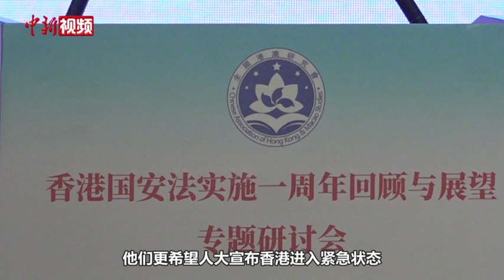香港特区国安委秘书长陈国基：香港国安法发挥立竿见影的功效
7月16日，“香港国安法实施一周年回顾与展望”专题研讨会在北京举行，研讨会在香港、澳门设分会场。香港特别行政区维护国家安全委员会秘书长、香港特别行政区行政长官办公室主任陈国基在香港分会场作主旨发言时指出，2019年香港面对国家安全的严峻挑战，经历前所未有的社会危机。在街头上，暴徒破坏社会秩序、瘫痪交通、公然袭击执法人员，甚至放火焚烧不同意见的市民，令香港社会暴力风气蔓延。在议会内，反对派议员在立法会公开表示，企图透过所谓“35+”的选举实行“揽炒十步曲”，企图以占大多数议席的优势主导立法会，再无差别地否决所有政府预算案，令行政长官辞职以及政府停摆。他们更希望人大宣布香港进入紧急状态，激发街头抗争和流血事件，最终引入外国势力对中国实行政治和经济制裁，他们简直就是全中国人民的敌人。
        陈国基指出，凡此种种都严重危害了国家主权、安全和发展利益，反映出当时在法治上有漏洞的香港成为了国家安全的缺口。而香港自身的繁荣稳定也岌岌可危。他表示，十分高兴中央果断行动，在关键时刻制定实施香港国安法，堵塞了香港在国家安全方面的漏洞，发挥了立竿见影的功效，真正是香港的“定海神针”。加之中央对症下药，落实推动一连串完善法律制度的重大举措，香港实现了由乱到治的重大转折。街头暴力几近绝迹，香港法治和社会秩序重回正轨，市民的权利和生活安宁得到保障。陈国基表示，非常感谢中央果断出手行使权力，为香港解困，令特区重回“一国两制”的正轨。